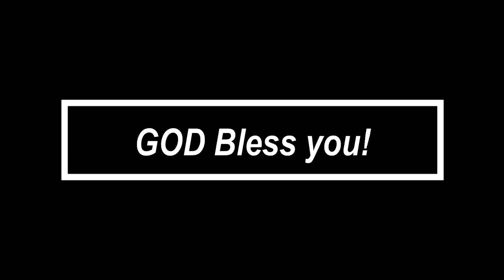Cerallio, Q and A with Br. Romel